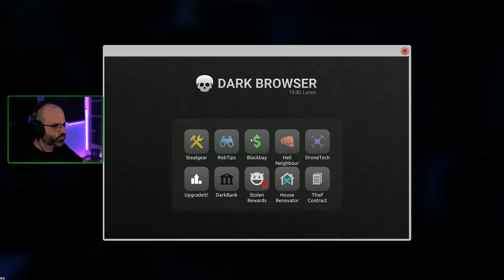TS2 #3 | ESCAPANDO DE LA CÁRCEL | THIEF SIMULATOR 2 Gameplay Español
Hola Amigos! En este gameplay en español empezamos un juego en el que seremos un ladrón de casas: Thief Simulator 2!

¡La puerta a tu carrera de ladrón te está esperando! Rompe la cerradura con una palanca y cruza la puerta. ¡Aprende habilidades, recolecta herramientas y conviértete en un maestro del oficio de ladrón!
- Steam: Thief Simulator 2

▬▬▬▬▬▬▬▬▬ INFORMACIÓN SETUP ▬▬▬▬▬▬▬▬▬
CPU: Intel i9-12900K
MB: MSI MPG Z690 CARBON WIFI
GPU: MSI GeForce RTX 4080 16GB SUPRIM X
RAM: Corsair Dominator Platinum 32GB 5200MHz C38
HD: Corsair Force MP510 960GB
PSU: Corsair AX860
Caja: Corsair 500D